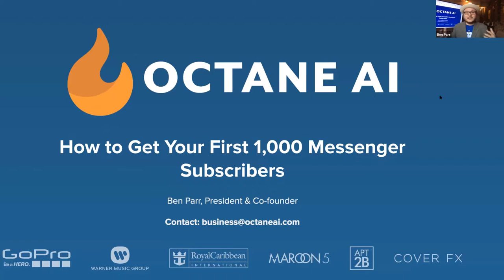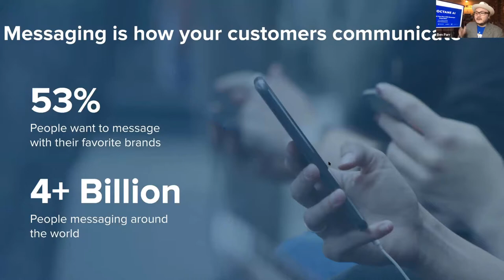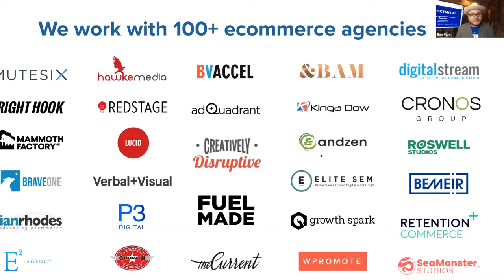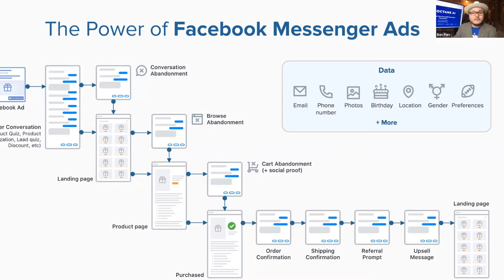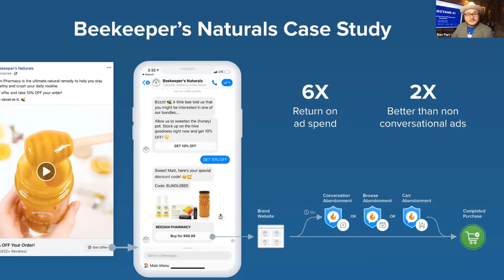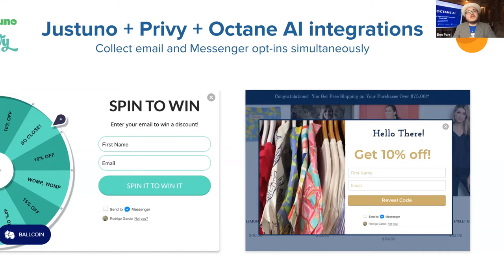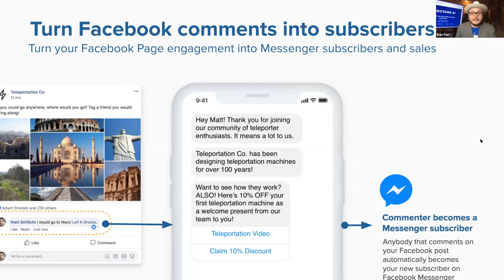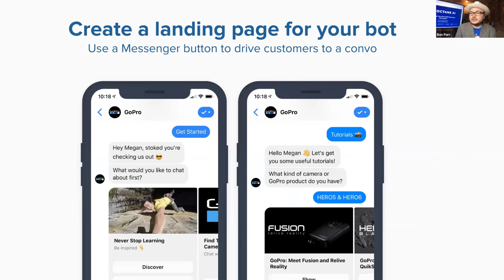How to Get Your First 1000 Messenger Subscribers - Ben Parr, Octane.AI | eCommerce Tech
Originally aired on May 20th, 2019 as part of the "How to Get Your First 100 Customers on Shopify" virtual summit

Out of the Sandbox
Since 2011, Out of the Sandbox has been creating feature-rich, flexible, and beautiful Shopify themes built for speed and conversions. Their premium Turbo theme, available only at outofthesandbox.com, is the perfect choice for small businesses looking to make a big impact.

BoldCommerce
Bold empowers over 80,000 merchants in more than 170 countries around the world with their eCommerce apps and solutions that are designed to unleash the potential of eCommerce platforms. Their suite of tools focus on merchant's core needs including subscriptions, automation, wholesale & B2B, integrations, personalization, the payment experience, customization, and digital merchandising.

eCommerceTech.io
If you are a Shopify store wondering what tools will work best for your store, you can book a forever free consultation with me